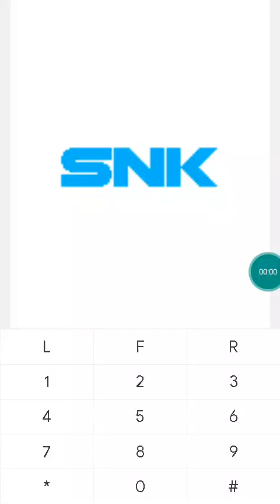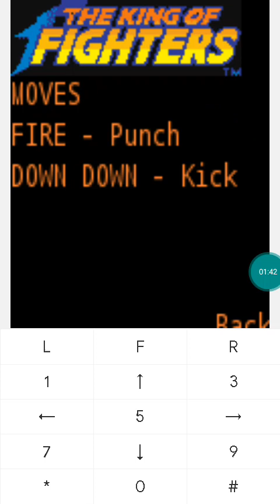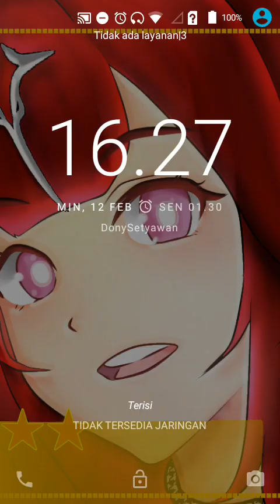【JAVA GAMES】 King Of Fighters - J2me Loader